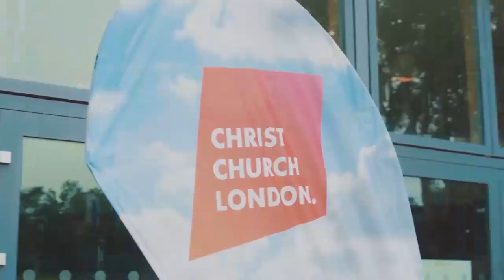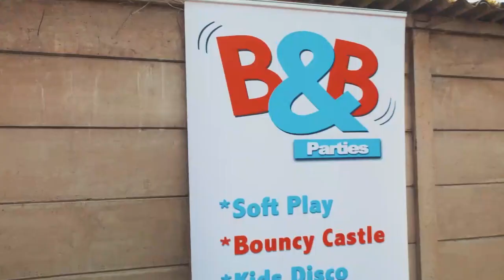BOUNCY CASTLE HIRE LEWISHAM | BUBBLE & BOUNCE BOUNCY CASTLES IN LEWISHAM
Bouncy Castle Hire Lewisham. Bubble & Bounce, Best Bouncy Castle & Soft Play Hire In Lewisham area!

Bubble & Bounce are the top inflatables company for Bouncy Castle Hire entertainment for kids in the Lewisham borough. We stock the high-quality UK built bouncy castles for a broad variety of events. With an excellent collection of indoor/outdoor bouncy castles, Bubble & Bounce cater for all occasions, children's parties to large adult functions. The white bouncy castle has proved to be very popular for weddings & all-white parties. Low ceilings at the hall venue? Not a problem! Bubble & Bounce carry an incredible range of low ceiling bouncy castles that facilitates the venue with no issues at all. Bubble & Bounce provide bouncy castle hire in Bexley, bouncy castle hire services in nearby Blackheath, bouncy castle hire services in South London, Lee, and children's bouncy castles in the Catford & Bromley area.

Bubble & bounce love the accolade of being one of the most active and popular bouncy castle hire service providers in Lewisham! When it comes to Bouncy Castles, Bubble & Bounce has a huge following of many satisfied customers and reviews to confirm. Check out our Google reviews, we have 100+ reviews and counting! The soft play inflatables we use in the Lewisham area are amazing for children and adults alike! Are you additionally searching for industry-approved soft play hire equipment to place in a Lewisham venue? Bubble & Bounce is the No.1 choice for soft play inflatables. We stock over 20 soft play areas with various dimensions and combinations. We deliver incredible indoor soft play inflatables and unique packages for all our clients. Our soft play combos are superb with several other bouncy castles we have in the equipment line up.

We are very excited about adding a fresh white ball pond for summer which compliments the white bouncy castle! Enjoyable for weddings, corporate events, and all-white parties. No electricity on deck? Not a worry! Bubble and bounce have a nice range of foam ball pond and play spaces that require no electricity!

We continually stay up to date with the modern trends and prepare the most popular bouncy castles and soft play systems to give the Lewisham clients fresh and exciting merchandise for the children to experience and enjoy. The all-new white bouncy castle and white ball pond are incredible for the kids, they love it! Our inflatables consist of a circus-themed assault course, enormous slides, a bungee run, fun run and multi-sports, not overlooking our wonderful adult bouncy castle range.

Bubble & Bounce also retain a comprehensive selection of indoor low ceiling bouncy castles. Face painter bookings are also readily available in the Lewisham area which is a great pleasure for all friends & relatives. Children are astounded and surprised by the attentiveness they get when they have just been face-painted by our experienced staff. The average time it takes one of our face painters to do nice designs for the kids is up to 10-15 faces an hour! Incredible!!

Assembling a nice atmosphere for children's leisure is something we cherish, and we have some terrific children performers that are certain the children in Lewisham will love! From balloon modeling to high energy children's disco parties, Bubble & Bounce can cover all bases! With a brilliant array of bouncy castles & soft play for a wide group of ages, you can rest assured the kids will relish every minute on the inflatables we provide. See below our gold distribution areas in which Bubble and Bounce have vast local knowledge and have built numerous relations with the regional venues in Lewisham.

Bubble and Bounce
20 ACCESS SELF STORAGE
160 BROMLEY ROAD
LONDON
SE6 2NZ